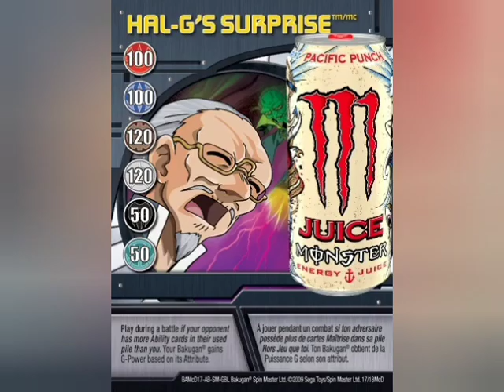The Bakugan Battle Brawlers and Their Favourite Monster Energy Drink Flavours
energy drink